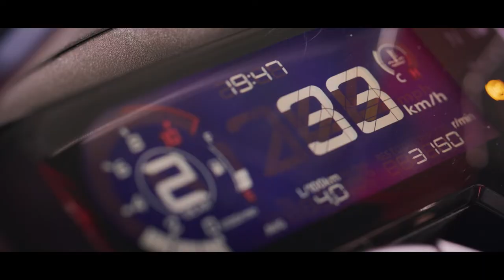혼다 2022 CBR500R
Enhance Your Inner Racer